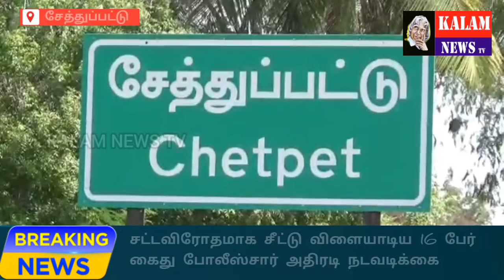KALAM NEWS TV சேத்துப்பட்டு அருகே சட்டவிரோதமாக சீட்டு விளையாடிய 16 பேர் கொண்ட கும்பலை திருவண்ணாமலை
சேத்துப்பட்டு  அருகே சட்டவிரோதமாக சீட்டு விளையாடிய 16 பேர் கொண்ட கும்பலை திருவண்ணாமலை  கூடுதல் எஸ்.பி. அசோக்குமார் தலைமையிலான சேத்துப்பட்டு காவல் நிலைய போலீசார் கைது செய்து அவர்களிடம் இருந்த ரொக்கப்பணம் 2,14,100/-  மற்றும் 14 செல்போன்கள் 8 இருசக்கர வாகனங்களையும் பறிமுதல் செய்து கைது செய்தனர்